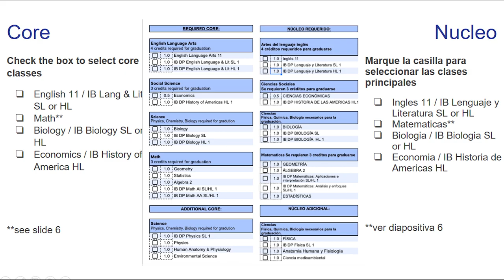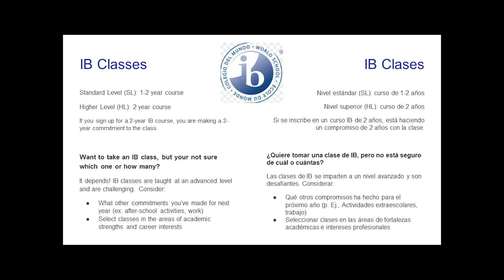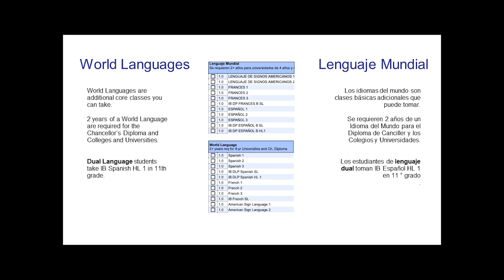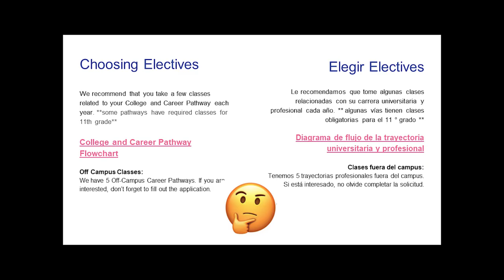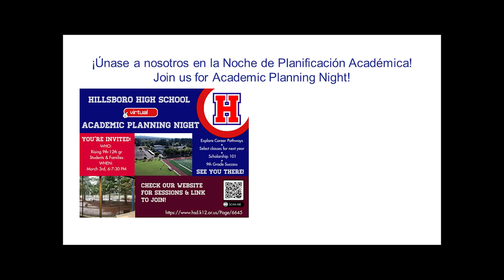Hillsboro High School 11grade forecasting